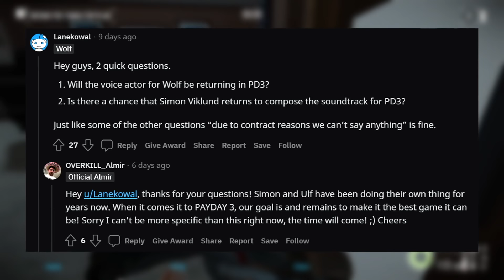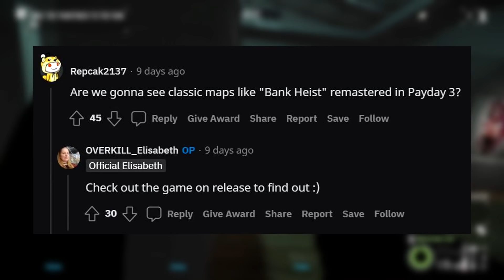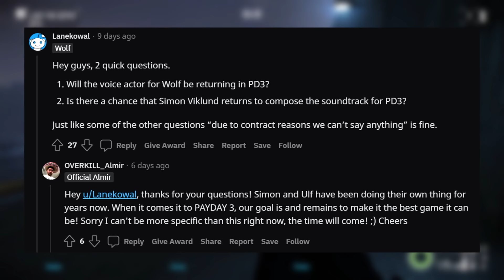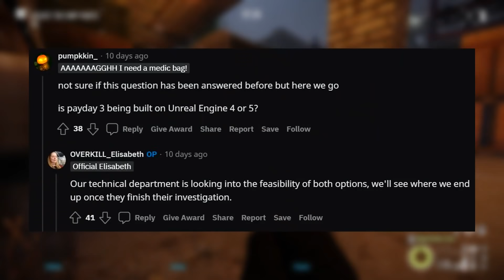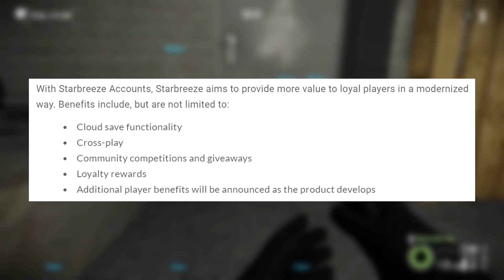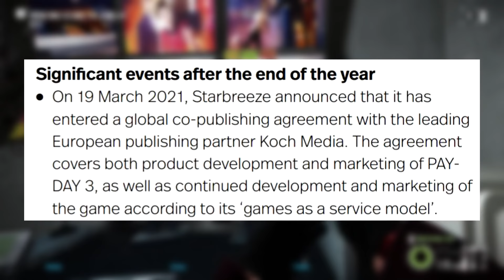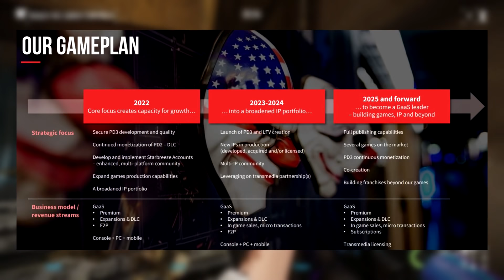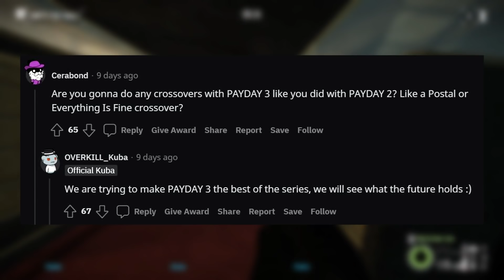EVERYTHING We Know About PAYDAY 3 [Updated 2022 Edition]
Payday 3 is now approximately a year away... but what do we know about the game? Quite a lot, actually - so let's talk!

CHAPTERS:
00:00 Introduction
01:40 The Story
02:51 The Characters
06:46 The Heists
09:09 The Music
10:38 The Engine
12:34 The Publisher
14:04 The Platforms
17:26 Crossplay
19:12 The DLC Model
21:48 Release Date
23:54 Summary/Additional Info

As always, your thoughts and opinions on everything in this video are very much appreciated, so leave them down in the comments section below!

The outro music, "Loki Episode 1 Theme | EPIC VERSION (End Credits Soundtrack)", was composed by the amazing L'Orchestra Cinematique, you can check out the full track

BIG thanks to my Patrons:
ButteredTV
MrWombat
Ewan McCormick
AskingWalnut
FreeRealEstate
Adam Lazlow
MafiaChee
Big Yes
Joshua MacDonald
Swan_Prince
Your_Host

And to my Channel Members:
AskingWalnut4
Ewan McCormick
PandyBoi
Swan Prince Games
Your__Host
Regular_old_starwars_fan!

Download the "How I Met Your Heister" Intro Mod for your game

Enjoy the video! :D